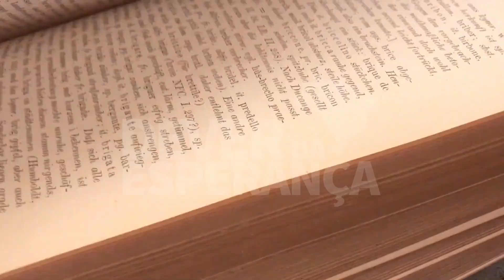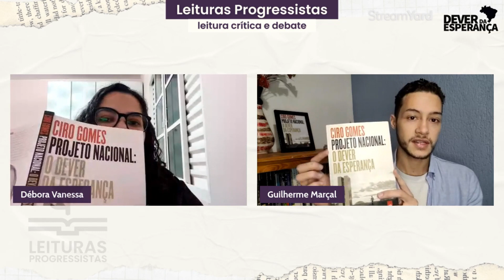LEITURAS PROGRESSISTAS n. 12+1 | O Brasil que temos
LEITURAS PROGRESSISTAS

O “Leituras Progressistas” é um clube de leituras, transmitido e organizado pelo Coletivo  Dever da Esperança. Toda segunda-fera às 20h30, nos reunimos para leitura e discussão aprofundada sobre livros que tenham a perspectiva progressista, para uma compressão ampliada e crítica da realidade (inter)nacional nas diferentes áreas temáticas que se traduzem às existências e dinâmicas humanas. Neste ciclo, estamos conduzindo a leitura do livro “Projeto Nacional: Dever da Esperança” de Ciro Gomes. 📖

Apresentam o Leituras Progressistas, Débora Vanessa (@deboravenessas) e Guilherme Marçal (@guilhermetmo). Com a leitura crítica das páginas 109-118 "O Brasil que temos" do livro Projeto Nacional: o dever da esperança, junto com a querida Amanda Anderson (@amandapdt12)

Participe da leitura com comentários, dúvidas e sugestões! 📚

Ideia, exemplo e militância! 🌹